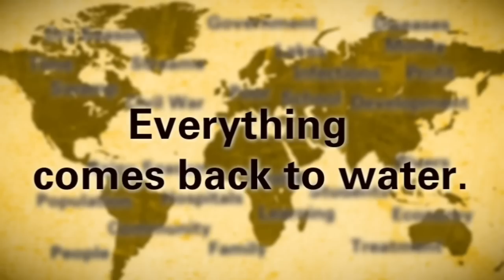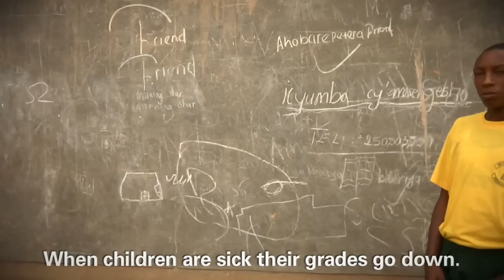The Story of the Thirsty